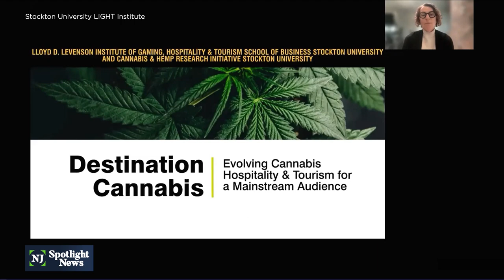Cannabis consumption lounges, dispensaries to open in AC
Creating a new tourism economy around cannabis is a gamble Atlantic City is willing to make. Two medical cannabis dispensaries and two consumption lounges are expected to open there this summer. The cannabis lounges are an effort to attract people to the tourist city for a whole new experience.